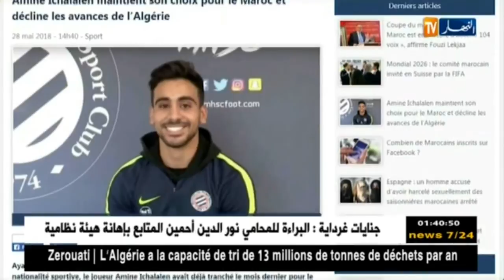حارس مونبوليي إيشعلالن يختار تمثيل المنتخب المغربي على حساب الجزائري